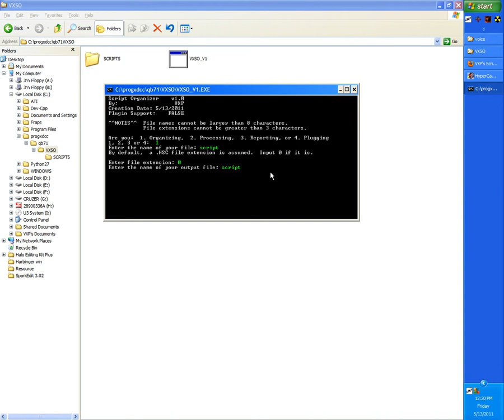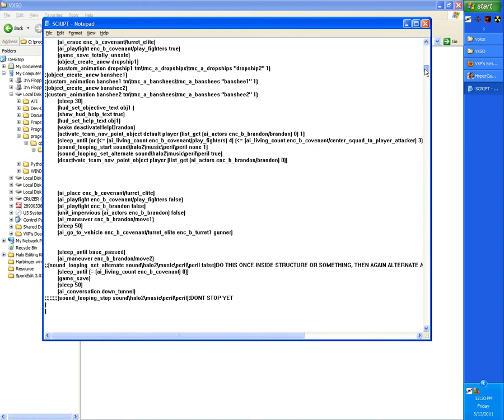VXP's Script Organizer v1.0 Beta 1-2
Well,  I have so far only coded the first option,  the script organizer.  The rest I will do in later videos.

Beta 1  but  its the 2nd video.

Once I get the whole program done,  then I will release it.  Until then,  don't ask.  There are bugs.